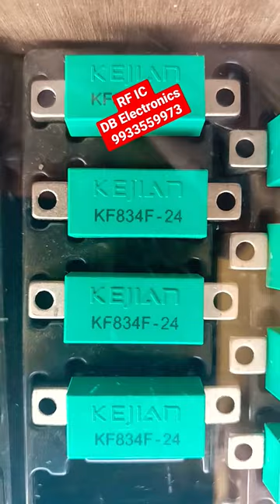Kejian RF IC 24Volt 6 Volt